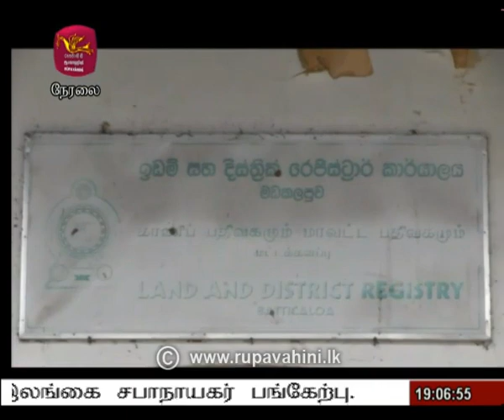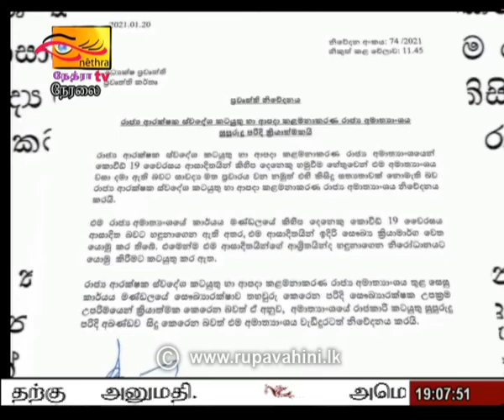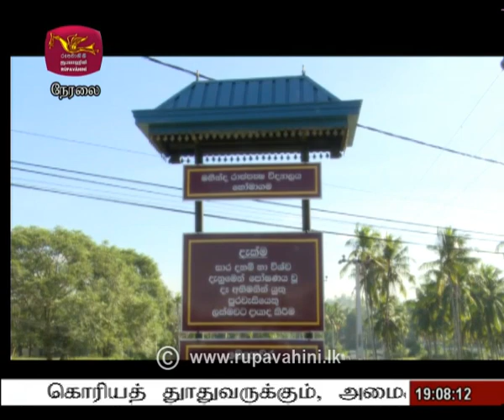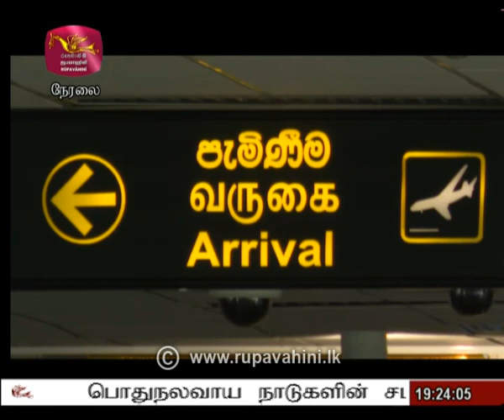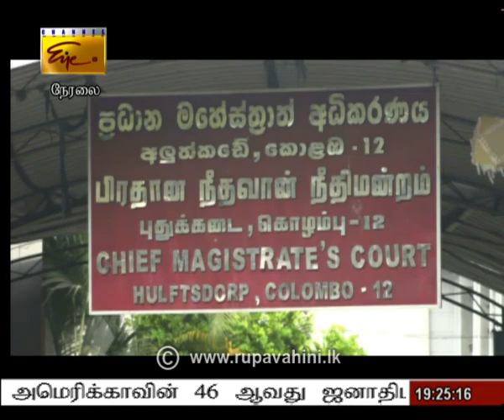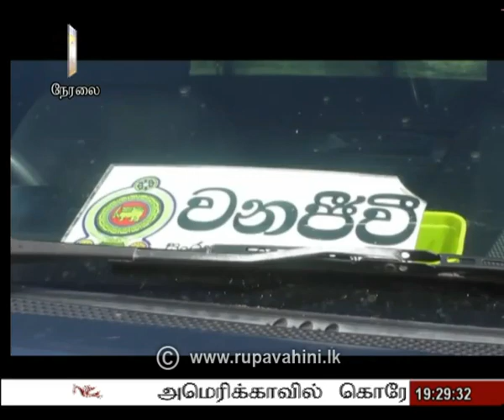2021-01-20 | Nethra TV Tamil News 7.00 pm